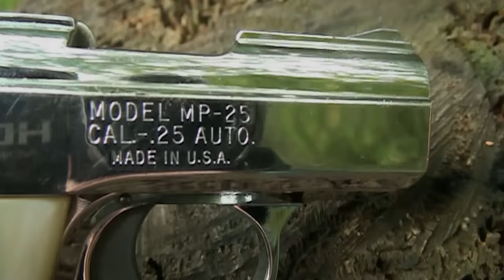Raven MP-25 25 Auto pistol: Original Saturday Night Special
Fun Gun Reviews Presents: The Raven MP-25 Pistol aka Mr. Saturday Night Special. Over 2 Million made from 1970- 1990. Cheap to produce and made from Zamack Zinc alloy "Pot Metal" but it's reliable and accurate. But, "Never send a boy to do a man's job!" Unless a boy is all you have...